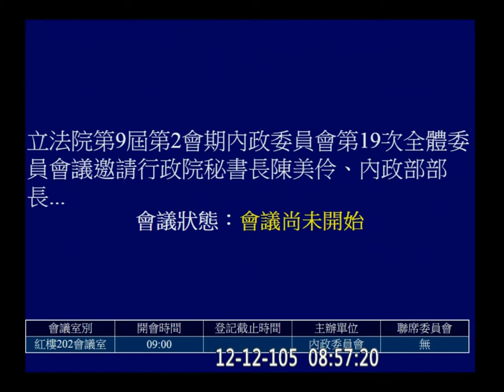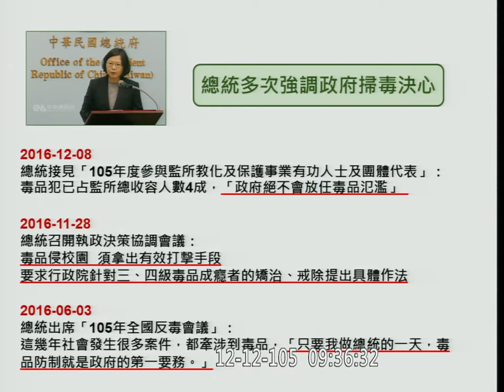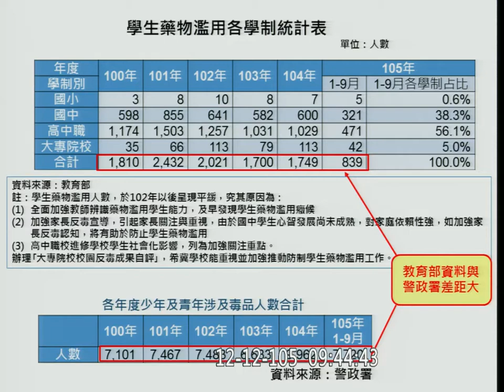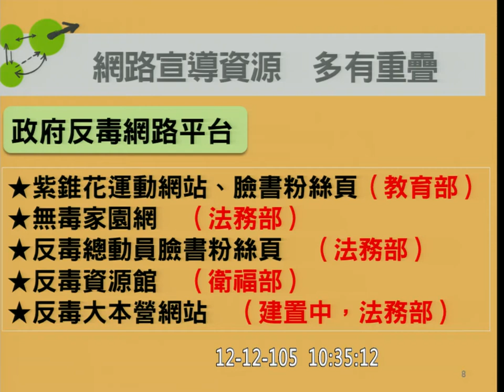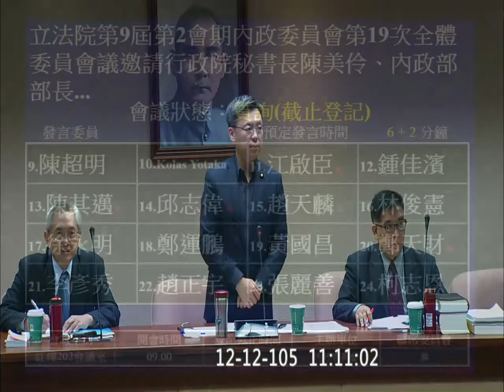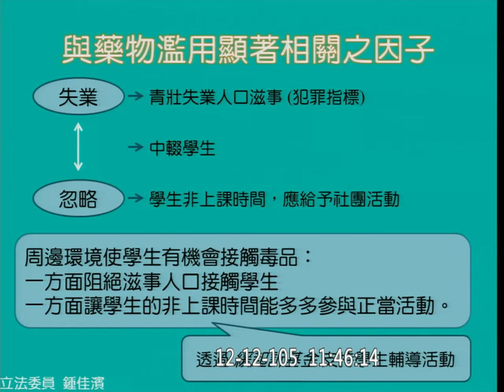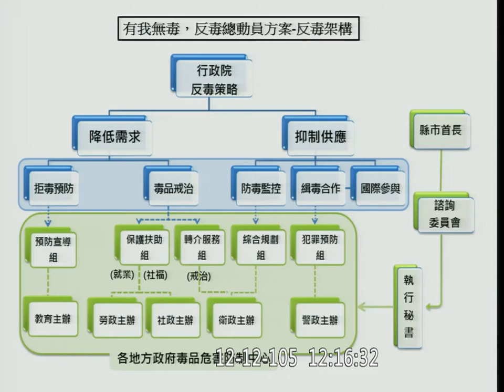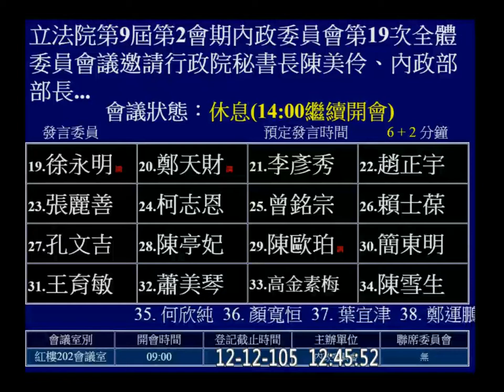20161212 專題報告 校園反毒 內政 【立法院演哪齣？】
邀請行政院秘書長陳美伶、內政部部長葉俊榮、教育部部長、法務部部長、經濟部次長及衛生福利部次長等就
「一、如何強化整合跨部會資源全面防制毒品入侵校園，建立定期追蹤機制；並檢視各部會反毒工作運作是否有所扞格，能否統合、發揮最大效力；
二、如何防堵毒品化身為糖果、零食或飲料等新興毒品引誘青少年，加重違法業者刑責；
三、就『有我無毒，反毒總動員』之執行成效及如何擴大協助毒品成癮者戒毒？」進行專題報告並備質詢。